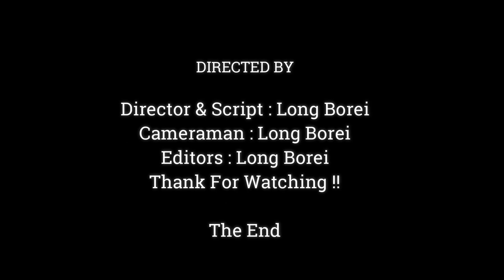Millions Pity Poor Baby Anissa Cried Follow Mom But Anna Ignore & Leave Away,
Dear all Value Visitor, This Videos We Want To Show You About , Millions Pity Poor Baby Anissa Cried Follow Mom But Anna Ignore & Leave Away,